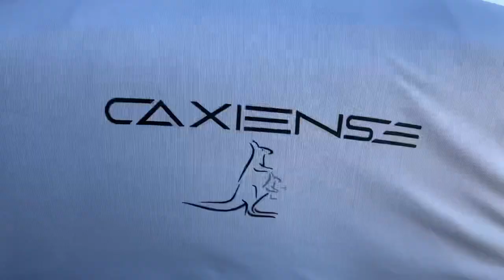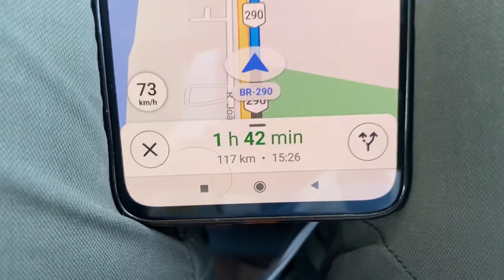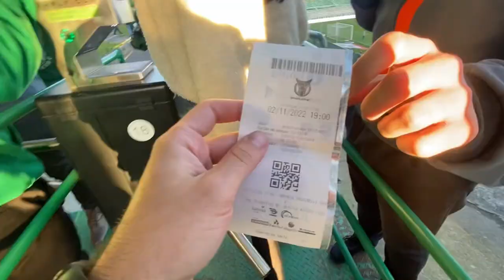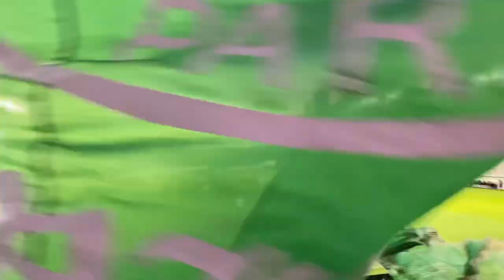Jogo na casa do adversário | Fui para o RS assistir o Coxa em PARTIDA HISTÓRICA - Juve 0x1 Coritiba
Se tem Coritiba, tem resenha do Gus!! E dessa vez nós fomos pro RIO GRANDE DO SUL, em Caxias assistir Coritiba x Juventude no campeonato brasileiro de 2022.

Obrigado pessoal do Juventude por toda recepção. São sempre bem-vindos no Couto Pereira!

E, como bom talismã, trouxemos uma vitória IMPORTANTÍSSIMA pra casa!! Regis, quero deixar meu registro que NUNCA, JAMAIS, te critiquei kkkkkkkkk